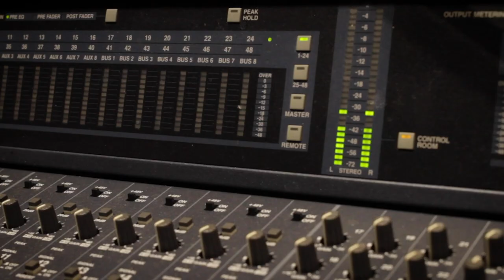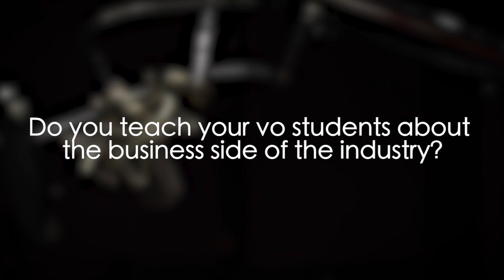Rick Zieff | Talking Voices (Part 2)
Did you like this installment of Talking Voices? Check out the Talking Voices playlist for more VoiceOver expertise!